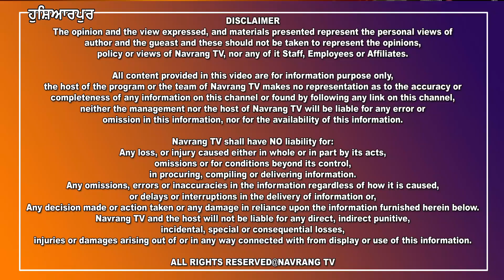ਮਾਹਿਲਪੁਰ ‘ਚ ਸੈਰ ਕਰ ਰਹੇ ਲੋਕਾਂ ਦੇ ਉਡੇ ਹੋਸ਼, ਦੀਵਾਰਾਂ ਦੇ ਲਿਖੀਆ ਮਿਲੀਆਂ ਹੈਰਾਨੀ ਕਰ ਦੇਣ ਵਾਲੀਆ ਗੱਲਾਂ